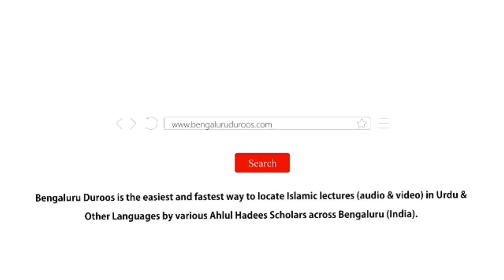Jumu'ah Khutbah | Nahoosat Ka Aqeedah Islaam Ki Nazar Mein by Shaykh Abdul Azeem Madani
Jumuah Khutbah dated 25th Sep 2020 by Shaykh Abdul Azeem Umari Madani @ Markazi Masjid e Ahle Hadees Badi Charminaar, Shivaji Nagar, Bengaluru, India

Topic: Nahoosat Ka Aqeedah Islaam Ki Nazar Mein

٠٠٠٠٠٠٠٠٠٠٠٠٠٠٠٠٠٠٠٠٠٠٠٠٠٠٠٠٠٠٠٠٠٠٠٠٠٠٠٠